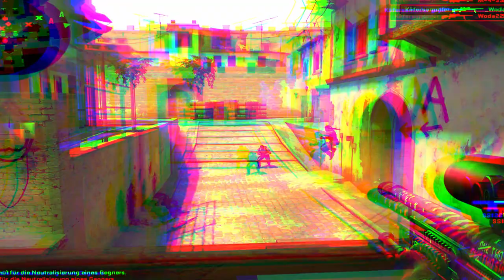Won't Let You Go - S3RL ft Chi-Chi - CS GO Montage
My 4th edit. Hope you enjoy! :)

Tried something upbeat cause i don't see that very often.